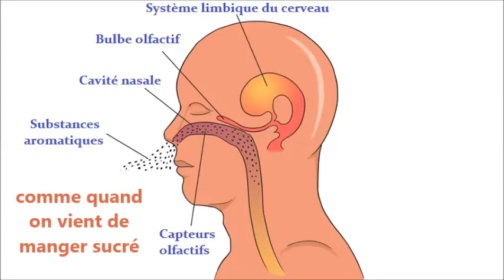COMMENT EVITER GRIGNOTAGE ET ENVIES DE SUCRE ? ASTUCE POUR TROMPER VOTRE CERVEAU HUILE ESSENTIELLE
Voici comment éviter le grignotage et les envies de sucre : il suffit de respirer cette huile essentielle pour "tromper votre cerveau".

C'est une astuce très efficace !

En effet, pour faire passer les fringales sucrées, on peut tromper son cerveau en respirant profondément pendant quelques secondes cette huile essentielle. En olfactothérapie (aroma-thérapie qui consiste à respirer les huiles essentielles) , on prône ce geste car il est réputé déclencher un message nerveux au niveau du cerveau limbique, identique à celui vécu lorsque l’on consomme un aliment sucré. En respirant cette essence, le cerveau perçoit que l’on a mangé une douceur, alors que non.

Cette astuce est idéale quand on a envie de grignoter entre les repas, elle est utile dans la journée en cas de fringale sucrée (ou salée).

Le grignotage entre les repas est souvent l'une des causes de la prise de poids ou de l'obésité. N'hésitez pas à utiliser cette astuce si vous désirez perdre du poids ou de la graisse, maigrir du ventre, des cuisses ou des hanches, ou pour affiner votre silhouette.